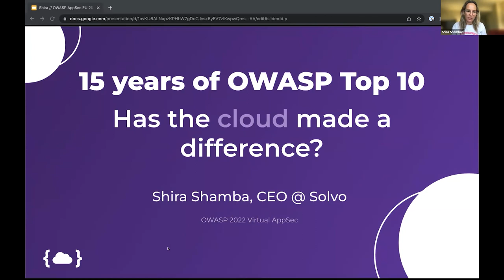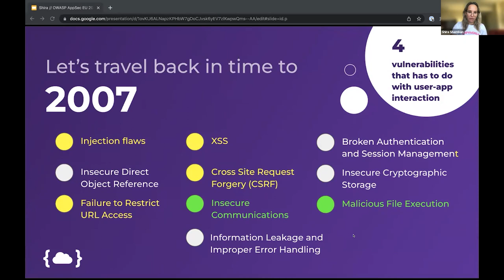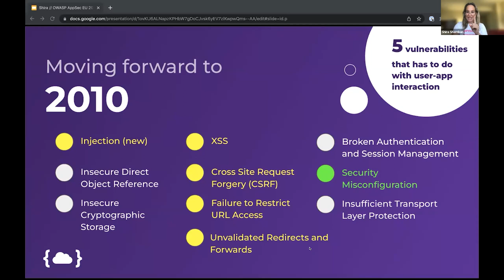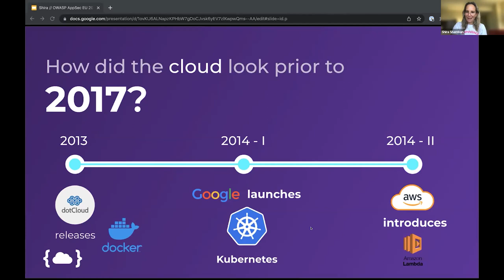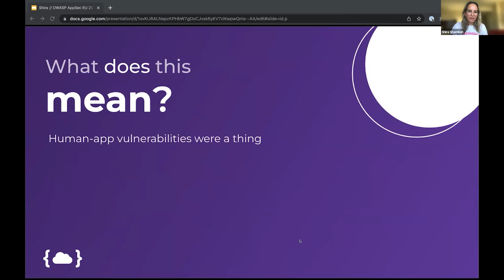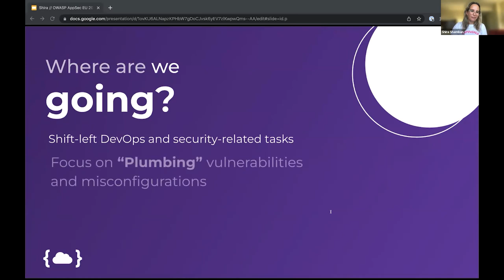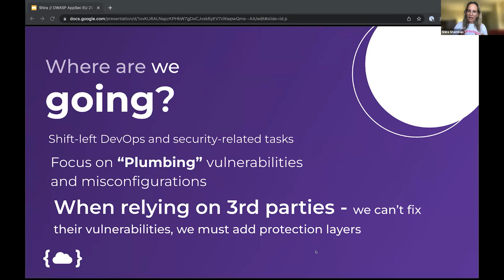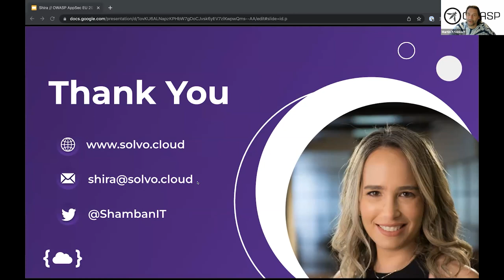Keynote: 15 years of OWASP Top 10 - Has the Cloud Made a Difference? - Shira Shamban